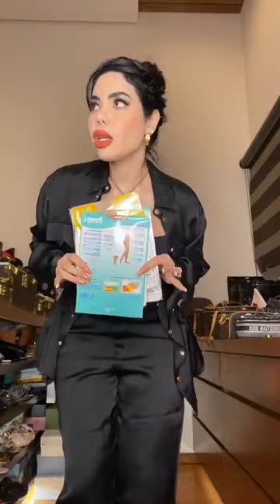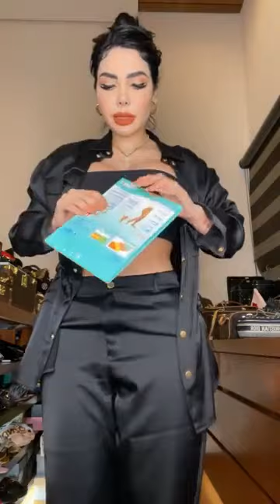TIP DE MARIBEL GUARDIA ANTICELULÍTICO 🤩🤩🤩🤩 ÓSEA VESTIDO SEXY SIN MOSTRAR MI CELULITIS 🥰💅🏻